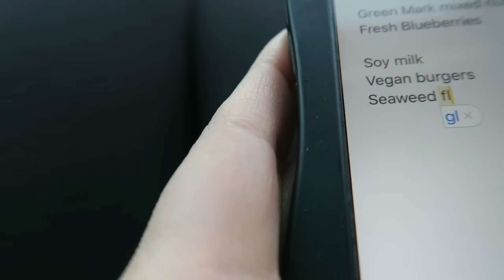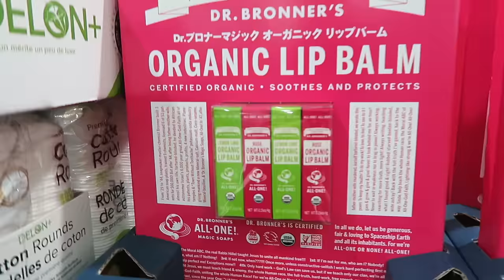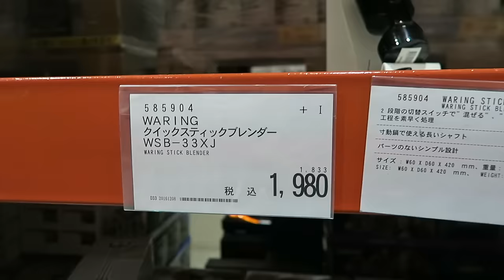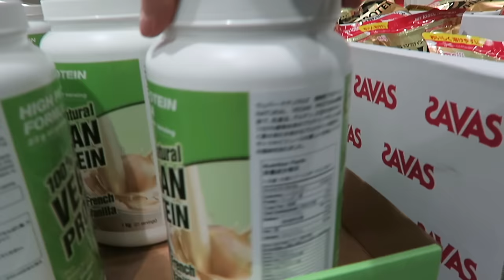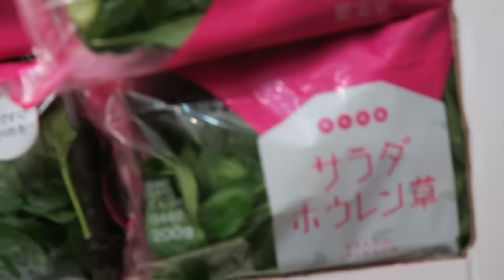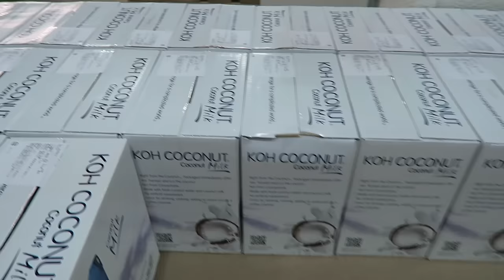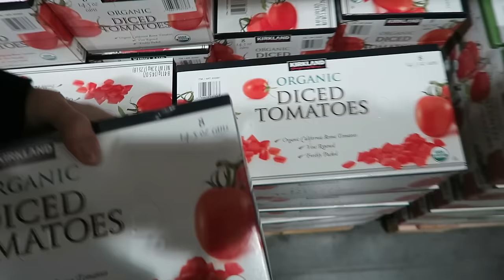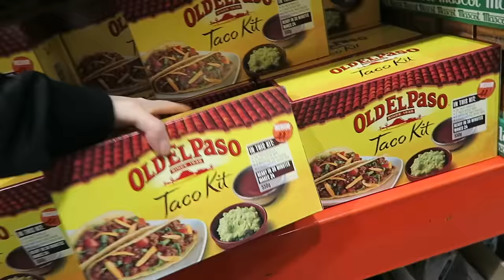JAPANESE COSTCO STORE TOUR!! | vlogmas day 19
Join me and my fiance for a tour of a Japanese Costco store! What's your fave thing to buy at Costco?

.✧Follow Me✧.